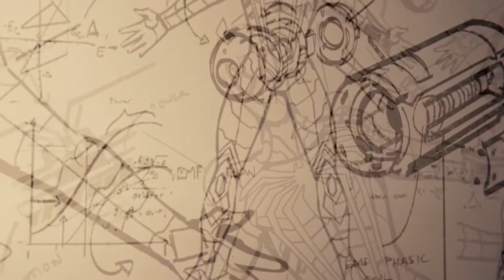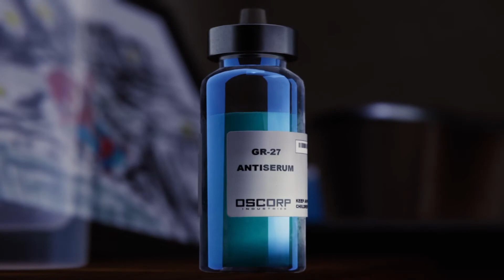MARVEL'S SPIDER-MAN PS4 ENDING PART 22 DOCTOR OCTOPUS FINAL BOSS FIGHT GAMEPLAY WALKTHROUGH